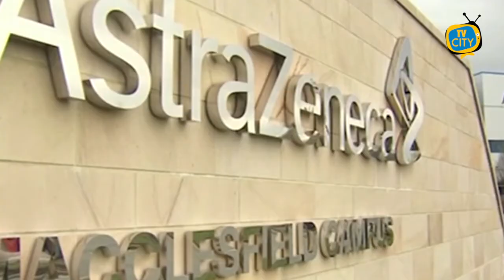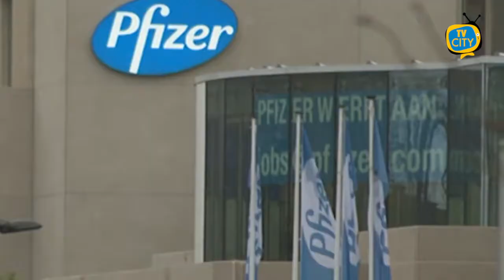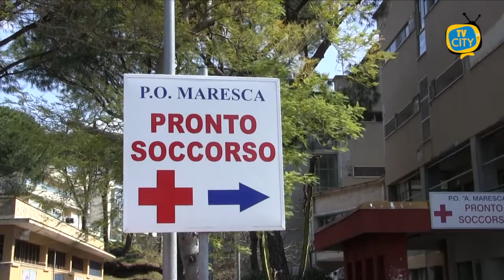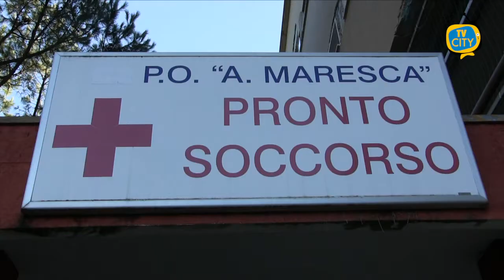TG del 10-06-2021: l'informazione quotidiana di TVCITY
In apertura l’emergenza sanitaria con i nuovi dubbi sul vaccino AstraZeneca: sarebbe pericoloso per i giovani. Intanto De Luca assicura che la Campania sarà immune per fine estate.

Passiamo ai dati dei Comuni del Vesuviano, dove continuano a calare i nuovi positivi.

Allarme sicurezza all’ospedale Maresca di Torre del Greco, ieri incontro tra Asl e sindaci.

In conclusione non migliora la situazione rifiuti a Torre del Greco: periferie e vicoli ancora sommerse da cumuli e ingombranti.